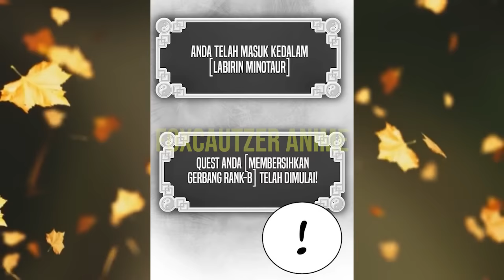Awalnya Sombong Maksimal Tapi Langsung Lemes dan KICEP (Part 10 Alur Cerita Strongest Hunter )